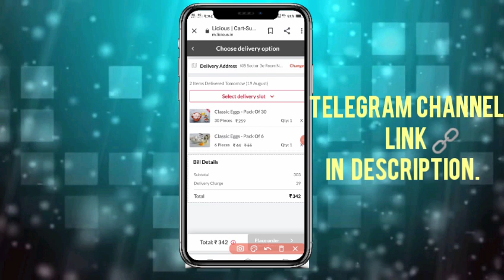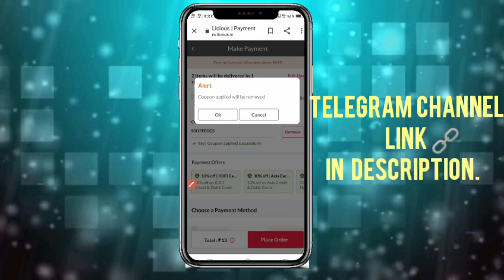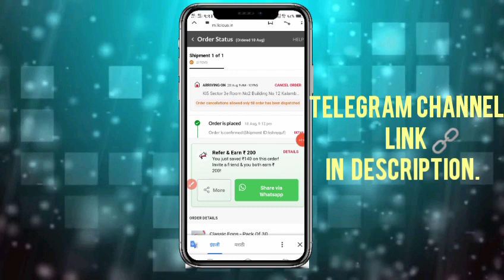New Free Sample India 2021| Licious Cash Trick| Free Sample Box | Free Products From Licious App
(All Time Free Sample,Free Products And Amazing Deals)

Like Video Aur Kesa Laga Vo Jarur Batayiye
Namste Dosto Me Aapka Aditya Apka Swagat Karta Hu Apne Channel Me Jiska Naam He YT Looters Express

📣 Per Refer 25rs Verified App Download And Grab Sing Up 5rs (Fully Redeembel )